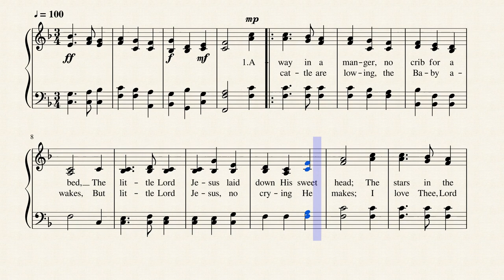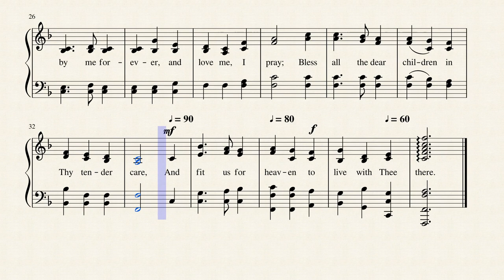Away in a Manger (MUELLER)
Away in a Manger" is a Christmas carol first published in the late nineteenth century and used widely throughout the English-speaking world. In Britain, it is one of the most popular carols; a 1996 Gallup Poll ranked it joint second. Although it was long claimed to be the work of German religious reformer Martin Luther, the carol is now thought to be wholly American in origin. The two most-common musical settings are by William J. Kirkpatrick (CRADLE SONG) and James Ramsey Murray (MUELLER), Composed in 1895 and 1887 respectively.